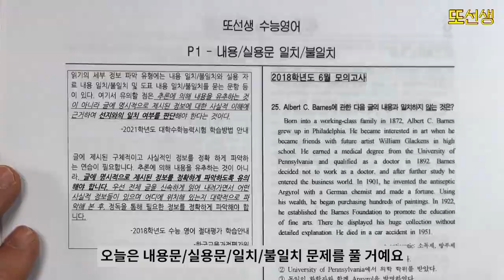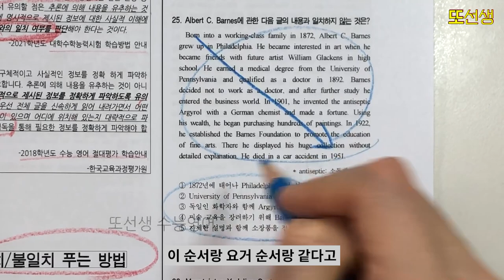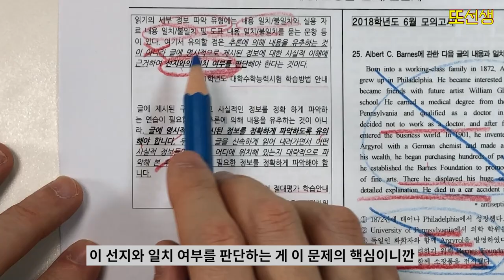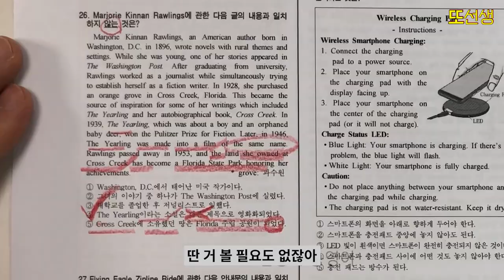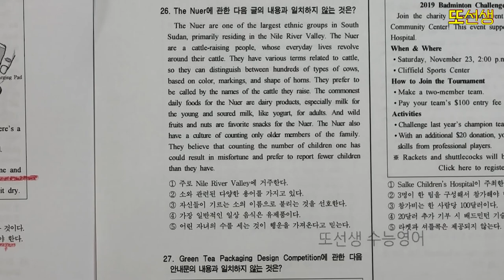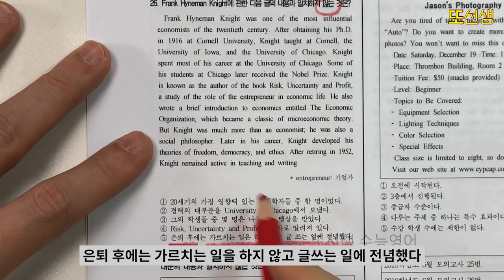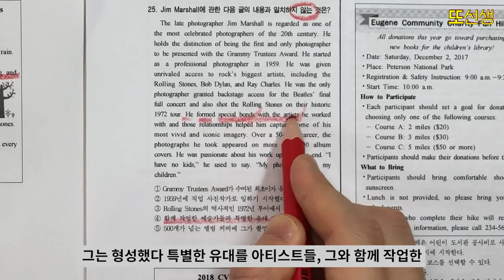영어 모의고사/수능 시간 단축의 끝! 내용 일치/불일치 빨리 푸는 법 [2022 또선생 수능영어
이건 정말 5초컷도 가능!
시간 단축의 끝을 보여줄게!

0:00 영상 시작!
0:17 평가원피셜! 내용 일치/불일치 이렇게 풀어라!
1:11 또선생 개발! 일치/불일치 빠르게 푸는 법!
2:31 일치/불일치, 요렇게 풀어보자!
5:38 여러분이 일치/불일치를 요렇게 풀어야 하는 이유
6:03 오늘의 핵심 요약 복습 영상!
6:10 오늘의 숙제 해설